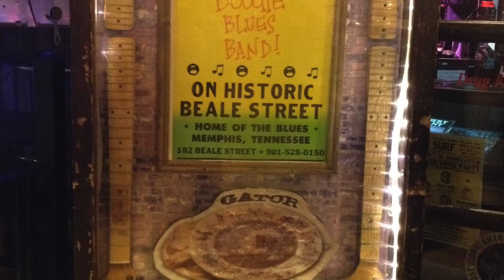Good Morning Little School Girl Malacara & Wilson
Studio Verision